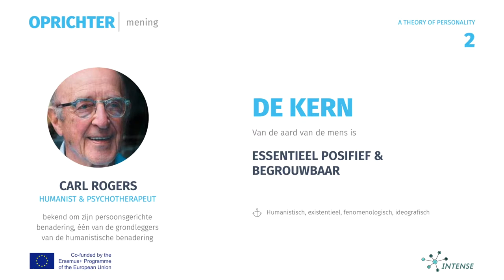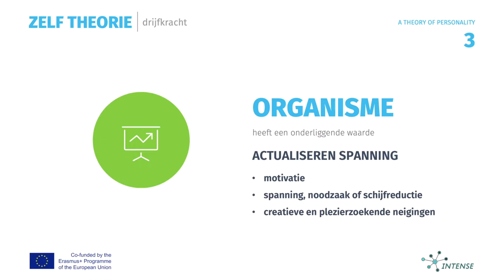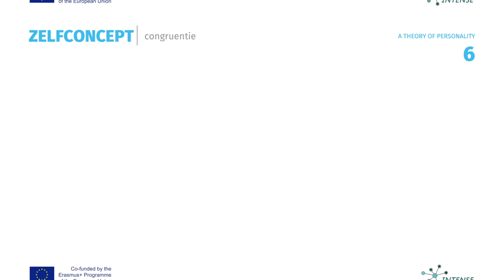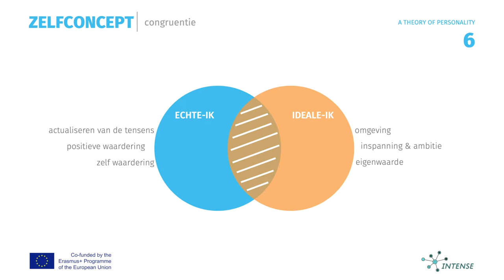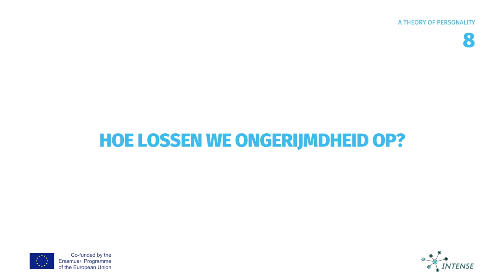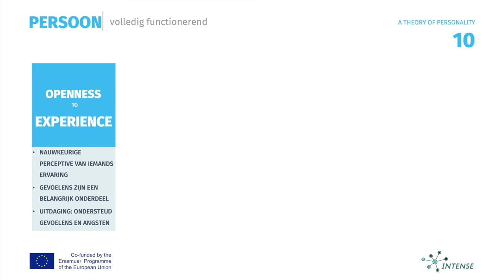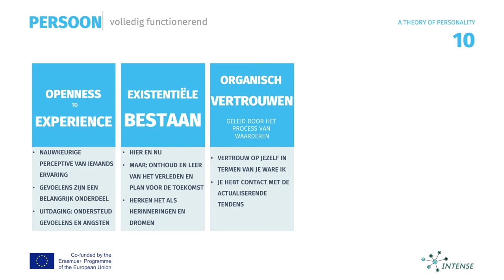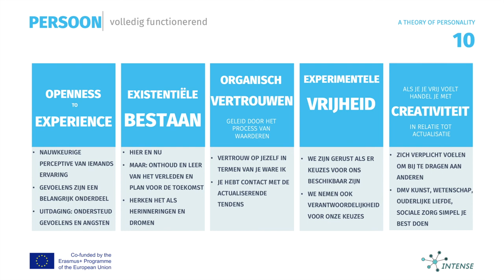Persoonlijkheidstheorie van Carl Rogers